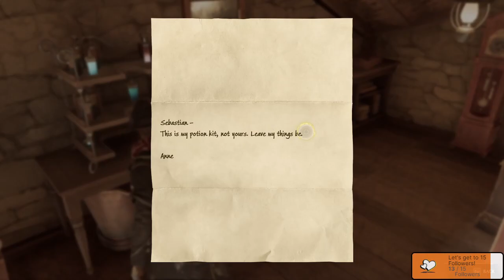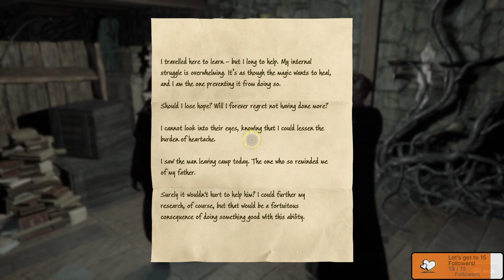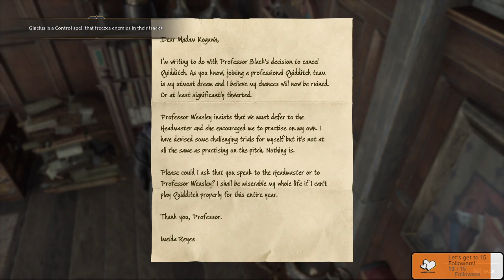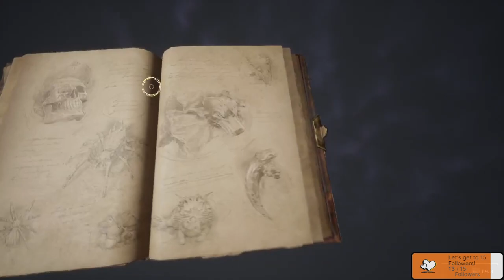Hogwarts Legacy: My Gameplay (Part: 7)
Part 7 of my Twitch Gameplay